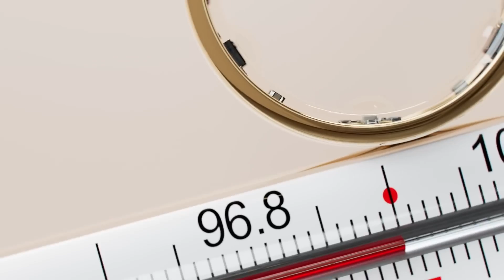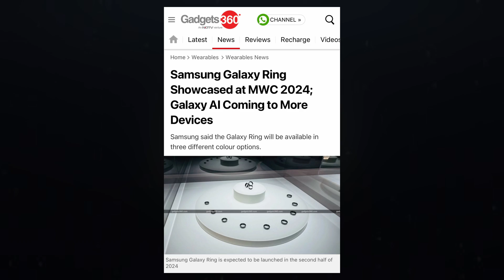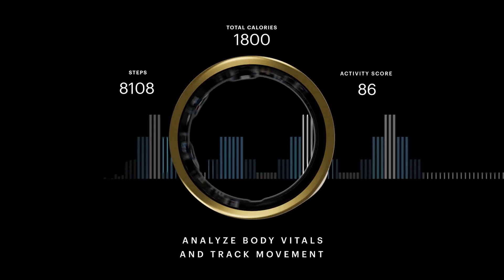Samsung Galaxy Ring - Pricing Confirmed!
The Samsung Galaxy Ring, first teased at the Galaxy Unpacked 2024 event in January, is generating significant anticipation. This advanced health-tracking wearable is likely to be officially unveiled at the next Galaxy Unpacked event, rumoured to take place on July 10.